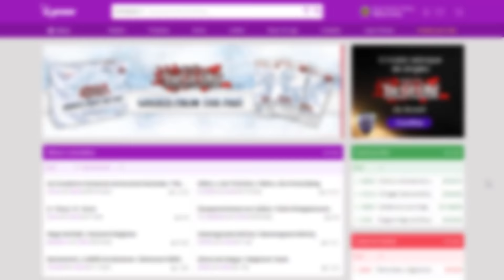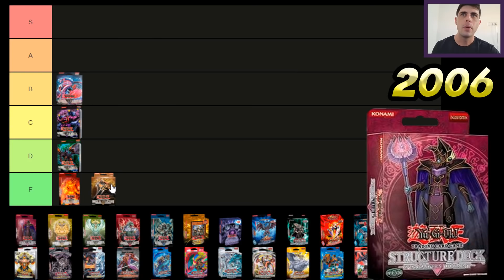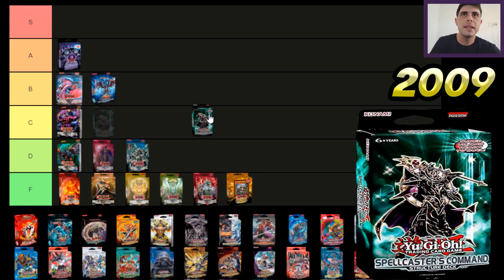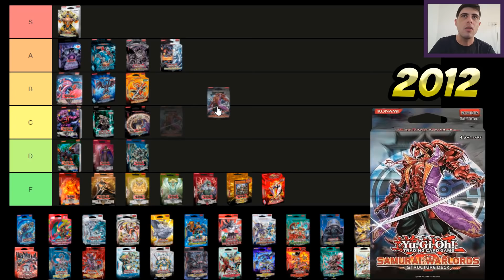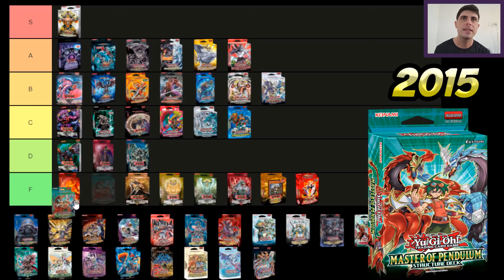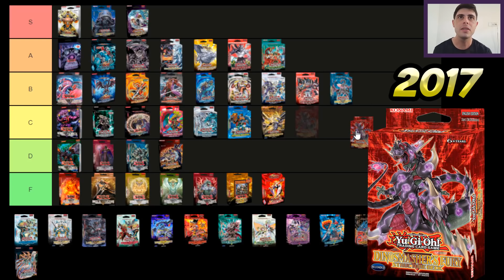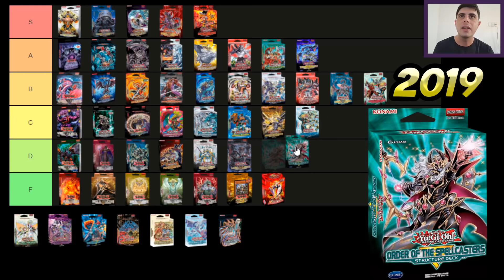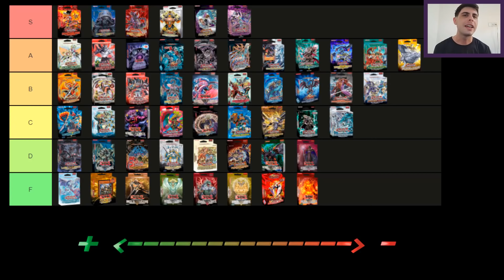Tier List de TODOS os Decks Estruturais do Yu-Gi-Oh!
Nesse vídeo veremos cronologicamente cada um dos decks estruturais que tivemos no TCG, onde vou classificar cada um segundo minha opinião na Tier List. Espero que gostem :)